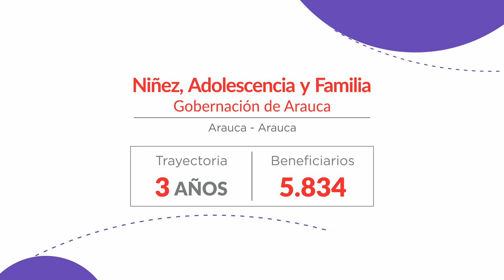Arauca - Protagonistas de Primera Infancia